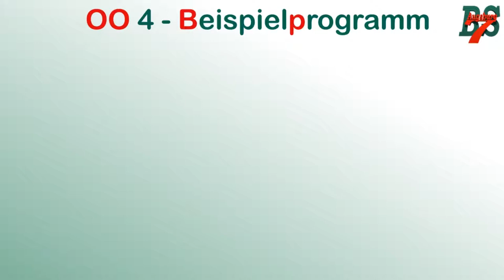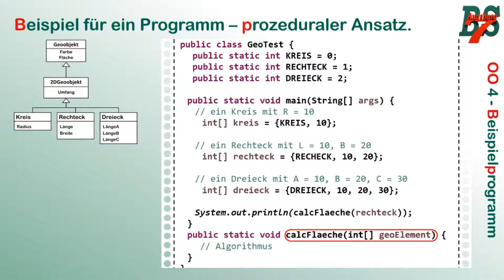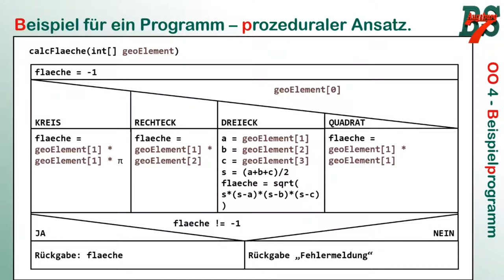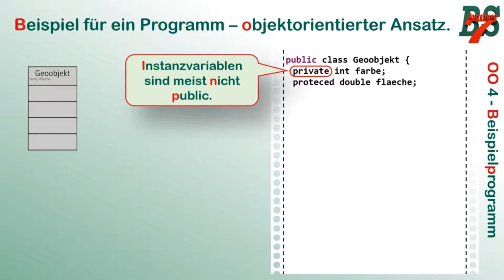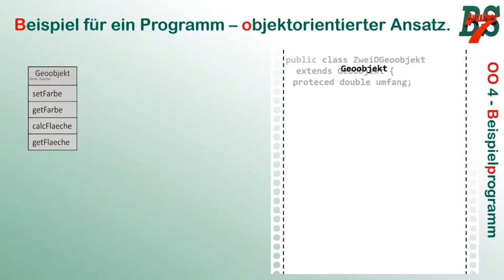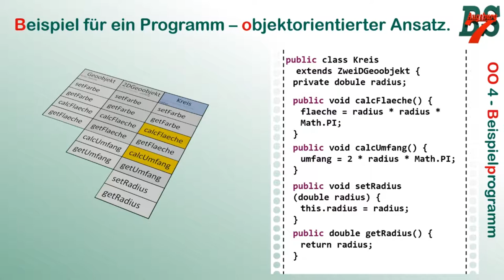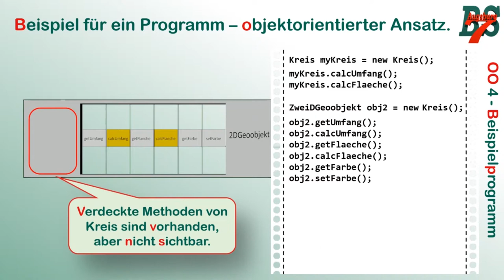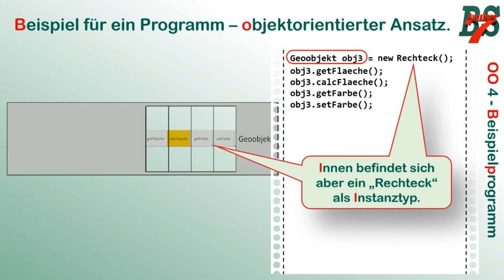Objektorientierung 4 - Instanz- und Variablentypen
Im Zuge der verstärkten Digitalisierung des Unterrichts stelle ich Teile meines Unterrichts als Video zur Verfügung. Nachdem wir im letzten Video die Polymorphie verstanden haben sehen wir uns dies nun in Aktion an. Hierbei gehen wir auf die Unterschiede von Instanztyp und Variablentyp ein und somit auf eine wichtige Eigenschaft der Objektorientierung.